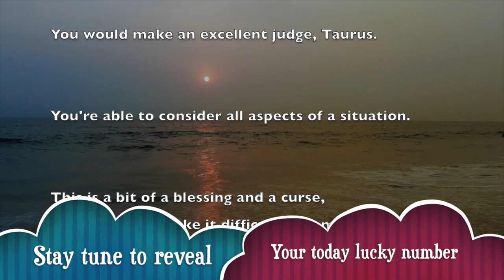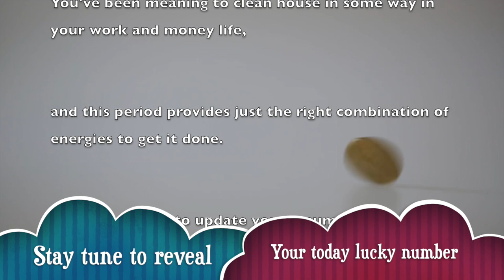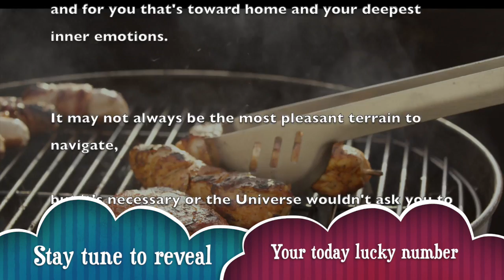Fri, Apr 24 : Taurus Horoscope Lucky Numbers Today | A Plus Life